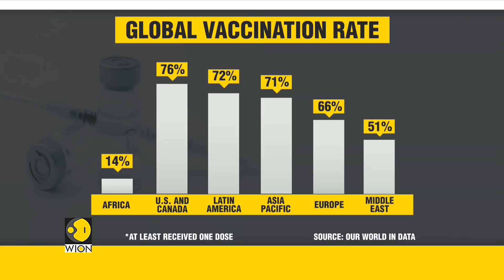UNICEF: Poor nations rejected over 100 MN vaccine doses due to near expiry dates & lack of storage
The Omicron variant has brought an urgency in getting the world vaccinated, but despite this, foreign nations last month have rejected almost about 100 million doses of the COVID-19 vaccines mainly due to their rapid expiry date.